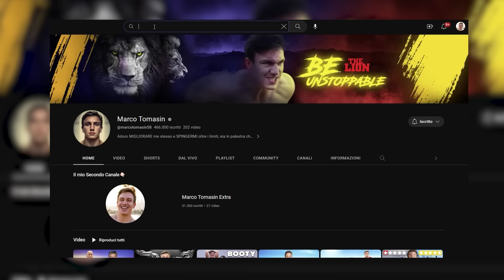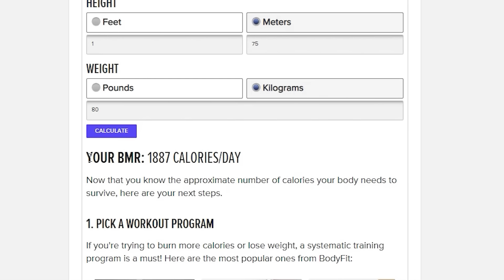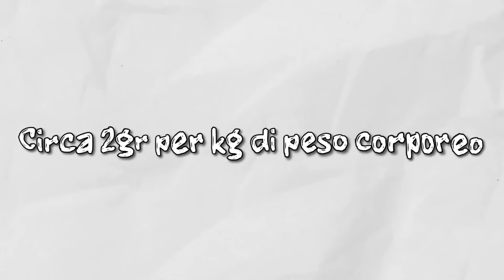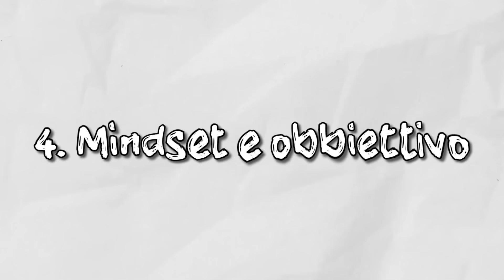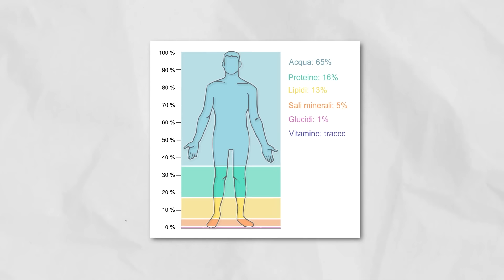Come Dimagrire e perdere Peso | Guida completa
In questo video vi do dei consigli pratici su come potete perdere peso🔥
Buona Visione Leoni 🦁

Intro: 00:00
Prima di iniziare: 1:17
Punto 1: 2:07
Punto 2: 7:59
Punto 3: 10:35
Punto 4: 11:59
Punto 5: 16:00
Punto 6: 17:42
Punto 7: 18:50

Il mio (altro) Canale Youtube 👉🏻 @marcotomasin58